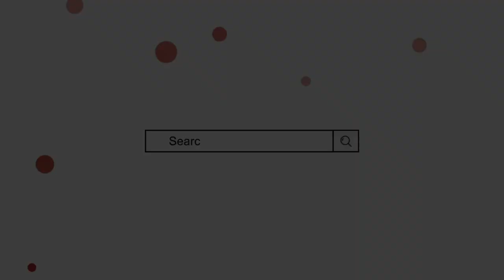Hiba Name Meaning In Urdu | hiba naam ka matlab | Mufti Sadaqat Official | Hiba Name Info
Hiba Name Meaning In Urdu
Hiba Naam ka Matlab
Hiba Naam ke mayne
Hibah name meaning
hibah naam ke mayn
Mufti sadakat
ہبہ کے معنی
ہبہ کا مطلب
ہبہ نام کا مطلب
ہبہ نام رکھنا کیسا